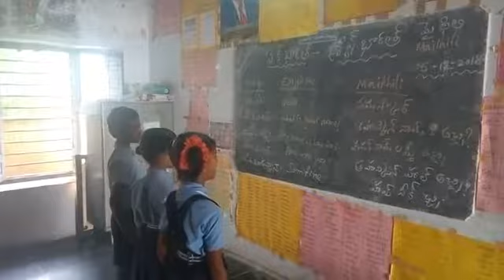MPPS Dayyalamadugu Yadiki mandal Anantapur Dist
Video from matakulaviswanath39937